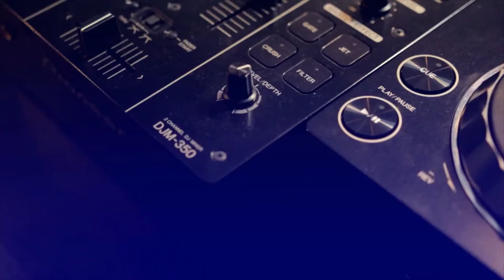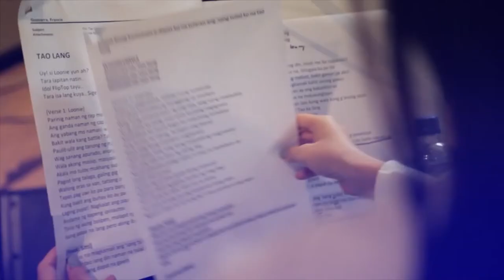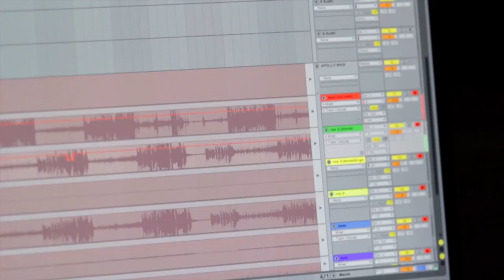Live Originals: Loonie and Sitti | Trailer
Bossa Nova meets Rap here in Live Originals. Watch the fusion of Sitti and Loonie’s music genres in a series of live jamming sessions